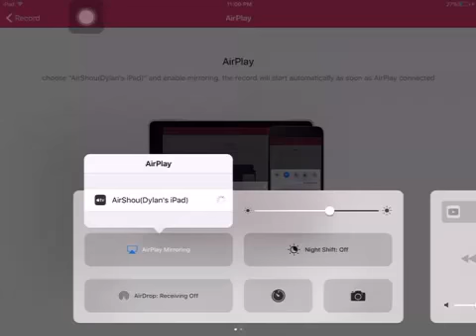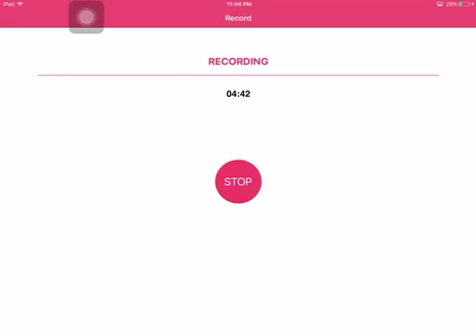Should I post this again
Go sub to bob lake